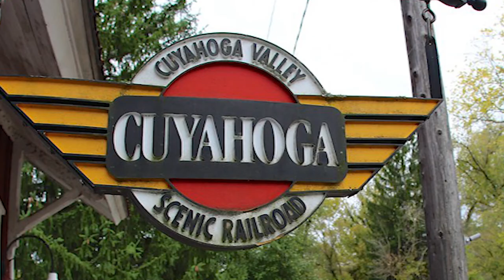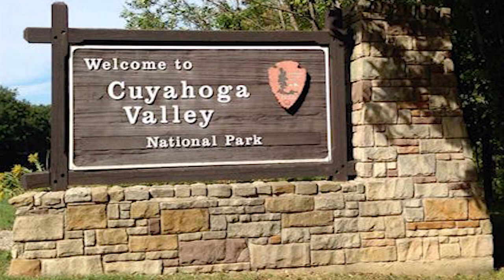Ohio’s Railroad Park | Cuyahoga Valley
Previously the locale of the hustle and bustle of one of the major canals of the Great Lakes, Cuyahoga Valley National Park is a peaceful retreat from the major cities of Cleveland and Akron surrounding it. With beautiful waterfalls, historic homesteads, and diverse wildlife, Cuyahoga Valley's fascinating appeal is enough to make any park-goer want to take a visit.
(And there's railroads! What's not to love?)